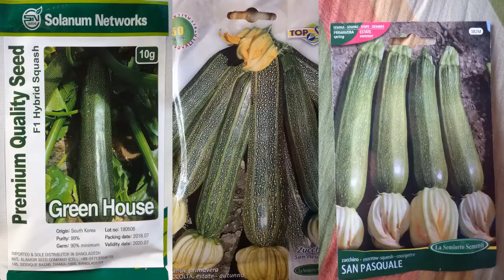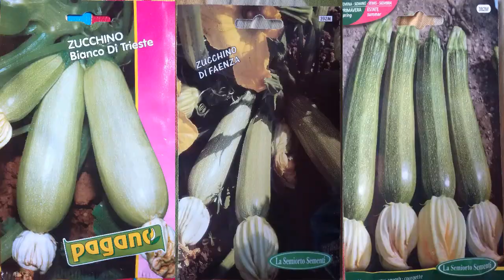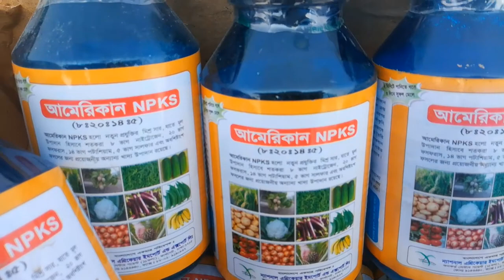মালচিং পদ্ধতিতে স্কোয়াশ চাষ ? - স্কোয়াশ চাষ কিভাবে করতে হয় ? - স্কোয়াশ চাষ ।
এই ভিডিওতে স্কোয়াশ চাষ সম্পর্কে কিছু তথ্য শেয়ার করার চেষ্টা করেছি ।

Bismillah agro ইউটিউব চ্যানেলে আপনাকে স্বাগতম। আমাদের এই চ্যানেল কৃষি বিষয়ক নানা ধরনের তথ্য ও প্রযুক্তির ভিডিও আপনাদের সঙ্গে শেয়ার করে থাকে। আধুনিক পদ্ধতিতে চাষ, ফসলের রোগ বালাই দমন, ফসলের সঠিক পরিচর্যা, এবং আধুনিক কৃষি প্রযুক্তি নিয়ে Bismillah agro গবেষণা মূলক কাজ করে থাকে। এবং আধুনিক কৃষি প্রযুক্তির গবেষণার ফলাফল Bismillah agro ইউটিউব চ্যানেল ও ফেসবুক পেইজের মাধ্যমে আপনাদের সাথে শেয়ার করে থাকে।
কৃষি বিষয়ক নানা ধরনের তথ্য ও প্রযুক্তির  ভিডিও পেতে Bismillah agro ইউটিউব চ্যানেলের সাথে থাকুন ধন্যবাদ।
এই ভিডিও গুলো ফেসবুকে দেখতে চাইলে
ভিজিট করতে পারেন আমাদের ফেসবুক পেইজ Bismillah agro.

রোগমুক্ত সুস্থ চারা তৈরি কিভাবে করতে এর কৌশল জানতে ভিজিট করতে পারেন চারা বাজার ইউটিউব চ্যানেল।

এছাড়াও চারা বাজার আধুনিক পদ্ধতিতে কোকোপিটের মাধ্যমে পলি হাউজে উন্নতমানের হাইব্রিড বীজ থেকে উচ্চ ফলনশীল রোগমুক্ত সুস্থ চারা উৎপাদন করে এবং দেশের বিভিন্ন অঞ্চলে সরবরাহ করে থাকে। চারা বাজার আপনাকে দিবে উচ্চ ফলনশীল জাত ও রোগমুক্ত সুস্থ চারার নিশ্চয়তা।
চারা বাজার থেকে চারা নিতে নিচে দেওয়া নাম্বার গুলোতে অর্ডার করতে পারেন ধন্যবাদ।
যোগাযোগের ঠিকানা - ছাতনী দিয়ার পাড়া , নাটোর সদর, নাটোর।

অথবা ভিজিট করতে পারেন চারা বাজার ফেইসবুক পেজ. Carabazarbd

উন্নত মানের হাইব্রিড বীজ, মালচিং পেপার, সিডলিং ট্রে, রেডি কোকোপিট, ট্রাইকো কম্পোস্ট, ট্রাইকোডার্মা, শেড নেট ইত্যাদির জন্য নিচে দেওয়া নাম্বার গুলোতে অর্ডার করতে পারেন ধন্যবাদ।

বিস্তারিত জানতে ভিজিট করতে পারেন আমাদের ফেসবুক পেইজ, Bismillah agro

কৃষি বিষয়ে যে কোনো সমস্যা আমাদের সাথে শেয়ার করতে জয়েন করুন আমাদের ফেসবুক গ্রুপ BISMILLAH AGRO

ধন্যবাদ।